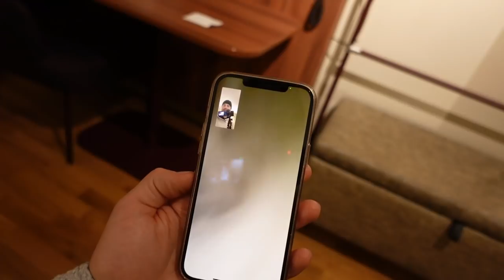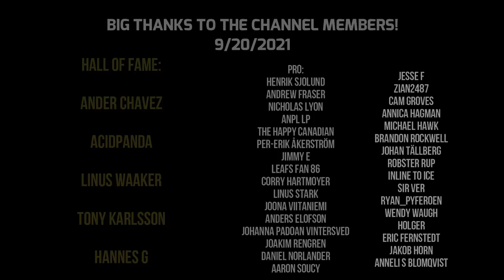LIFE IN THE SHL - Ep. 7 // FIRST WIN!!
Boys head down to Gothenburg to fish out a big 3 points.
Games vs Frolunda & Linkoping